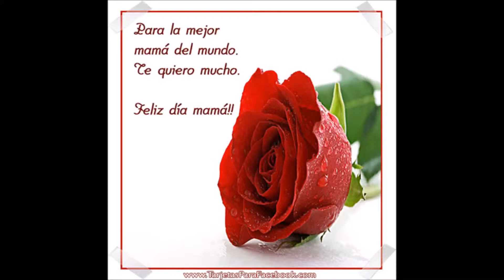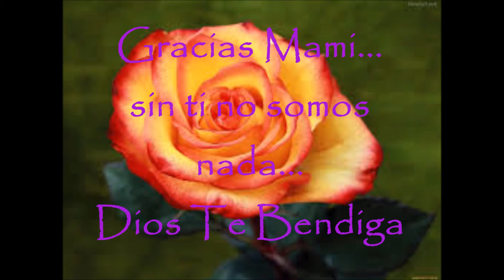Feliz dia de las madres1